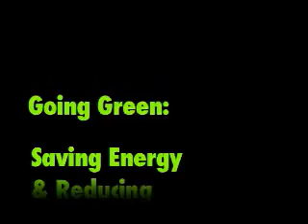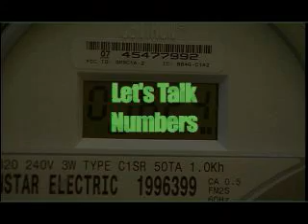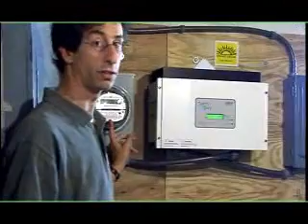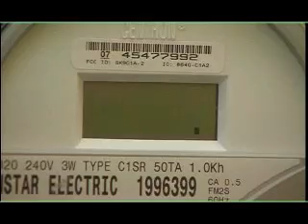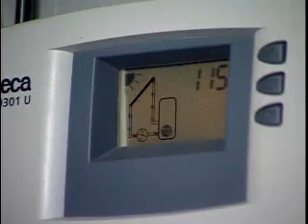Going Green: Solar Energy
Produced by Somerville City TV and Somerville Climate Action, this program shows how solar energy, including the use of solar photovoltaics, is efficient, cost effective and very attainable to most homeowners.